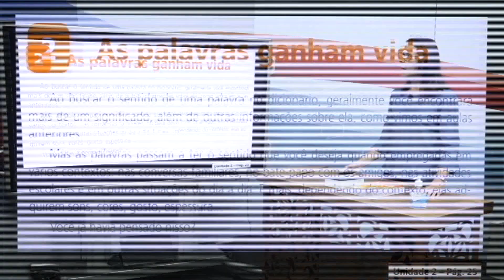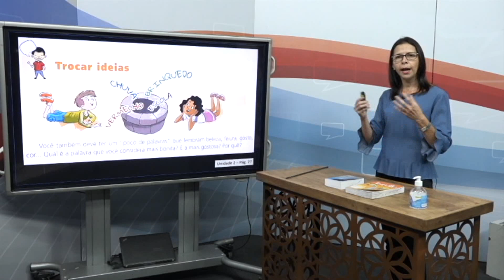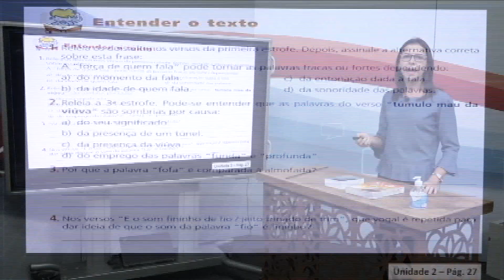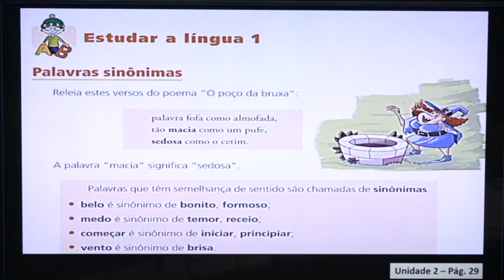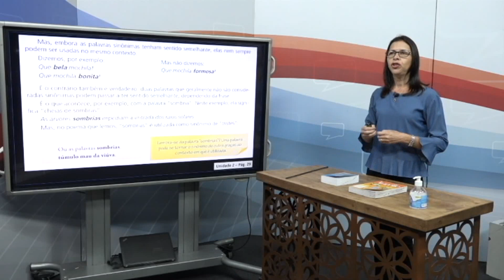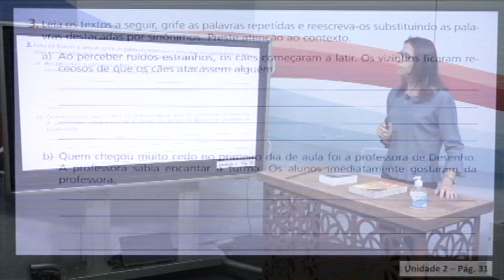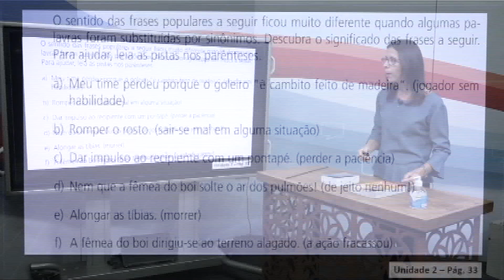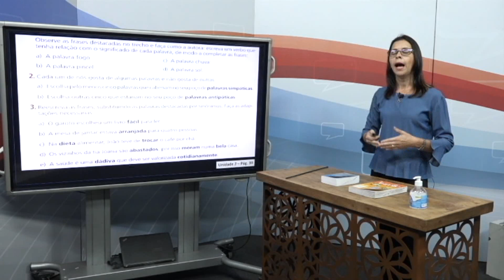14H AS 14H30 1ªAULA PORTUGUÊS 5ºANO 18 05 2020